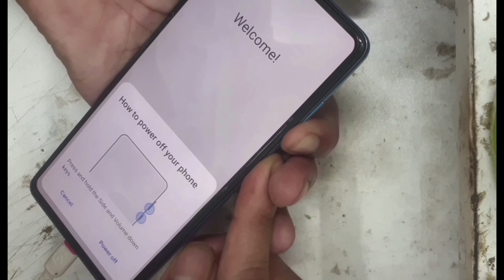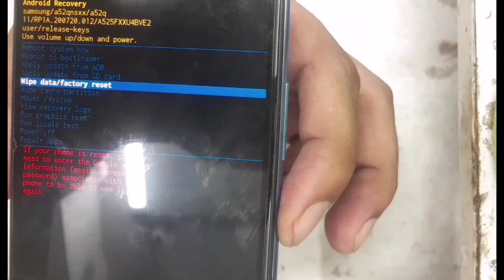How to hard reset Samsung galaxy A52 || Samsung Galaxy A52 (sm-a525f) hard reset/factory reset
Samsung Galaxy A40s FRP/Google Lock Bypass
Android 11
All SAMSUNG models are supported with this video
tutorial:
Samsung Galaxy A32 FRP/Google Lock Bypass Android
11
Samsung Galaxy A52 FRP/Google Lock Bypass Android
11
Samsung Galaxy A72 FRP/Google Lock Bypass Android
11
Samsung Galaxy A51 FRP/Google Lock Bypass Android
11
Samsung Galaxy A71 FRP/Google Lock Bypass Android
11
Samsung Galaxy A31 FRP/Google Lock Bypass Android
11
Samsung Galaxy A22 FRP/Google Lock Bypass Android
11
Samsung Galaxy A30s FRP/Google Lock Bypass
Android 11
Samsung Galaxy A50 FRP/Google Lock Bypass Android
10
Samsung Galaxy A70 FRP/Google Lock Bypass Android
11
Samsung Galaxy A80 FRP/Google Lock Bypass Android
10
11
Samsung Galaxy A32 Pro FRP/Google Lock Bypass
Android 10
Samsung Galaxy M20 FRP/Google Lock Bypass Android
10
Samsung Galaxy M30 FRP/Google Lock Bypass Android
10
Samsung Galaxy A21S FRP/Google Lock Bypass
Android 11
Samsung Galaxy A20s FRP/Google Lock Bypass
Android 10
Samsung Galaxy S21 FRP/Google Lock Bypass Android
12
Samsung Galaxy S10e FRP/Google Lock Bypass
Android 11
Samsung Galaxy S9 Plus FRP/Google Lock Bypass
Android 11
Samsung Galaxy S10 FRP/Google Lock Bypass Android
11